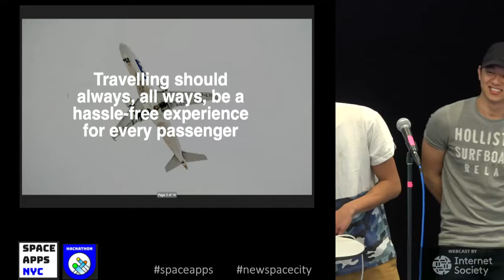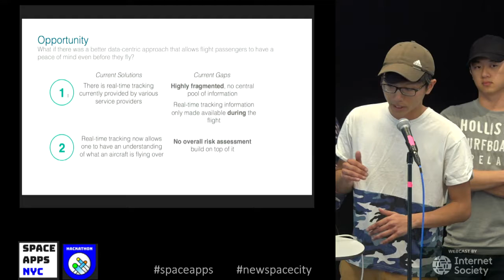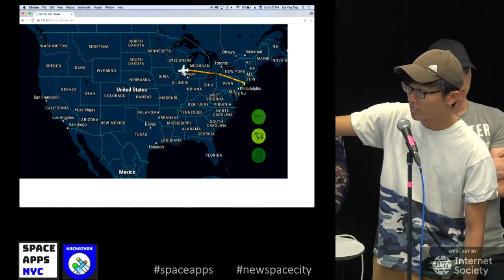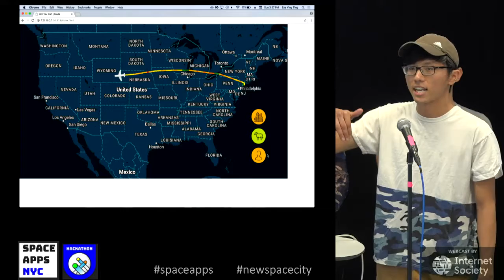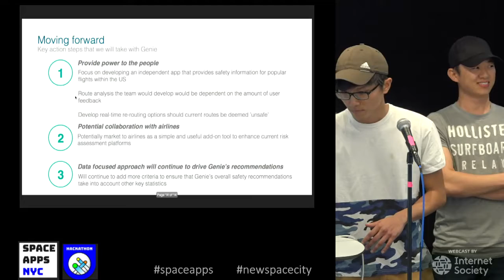35 Project 08 - Genie: will you die?